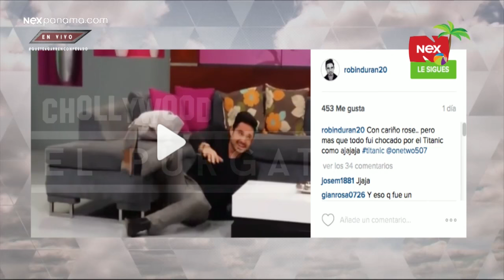La tentación Robín Durán